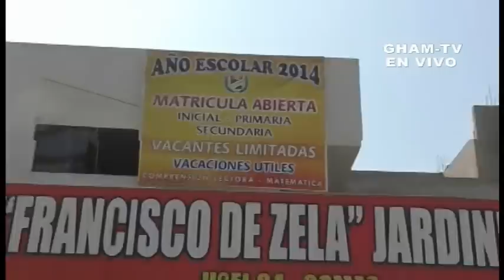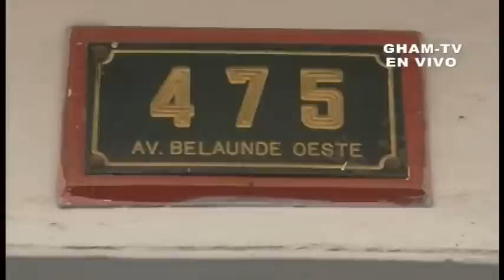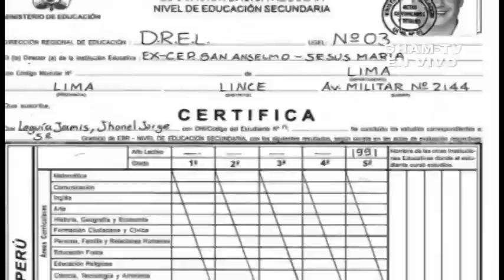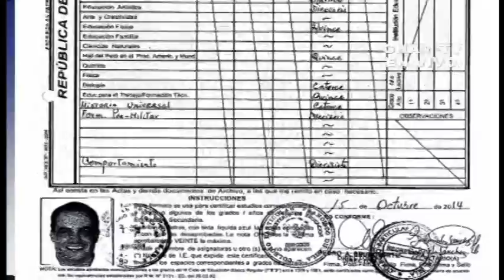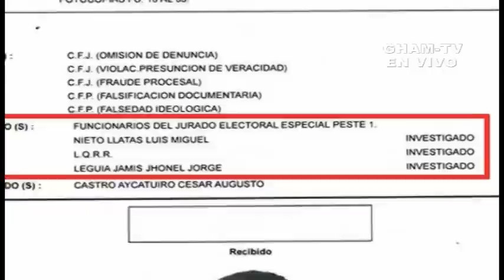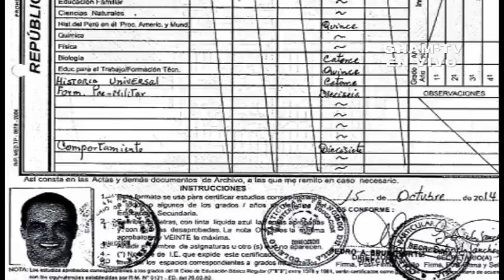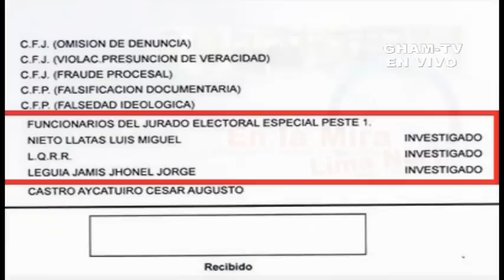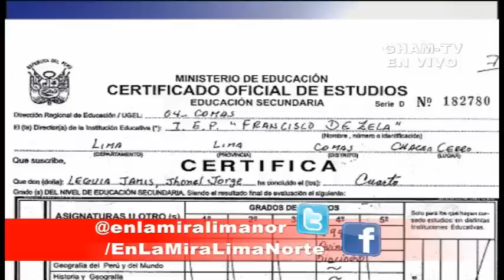GHAM-TV "EnlamiraLIMANORTE" Cesar Castro: Graves irregularidades en el JEE este 01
Programa 194
20 de Noviembre de 2014

Denuncian a todo el Jurado especial electoral (JEE) lima este 01 por graves irregularidades en la incripcion del candidato Jhonel Jorge Leguía J del distrito de Pueblo Libre